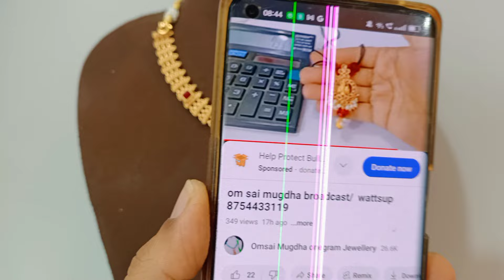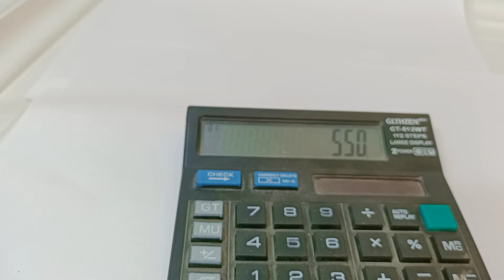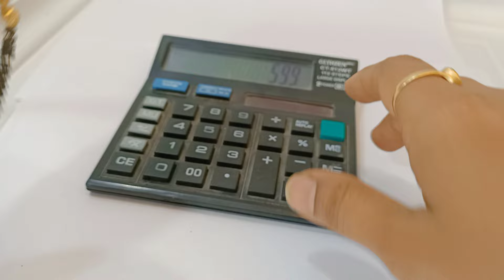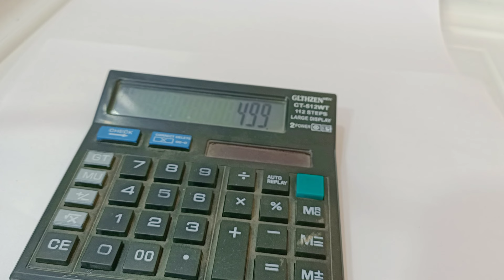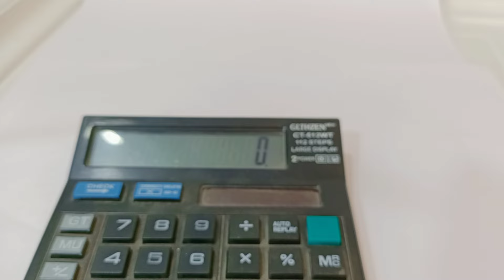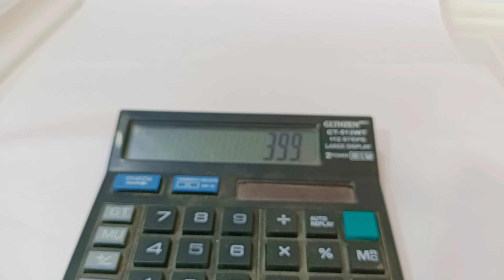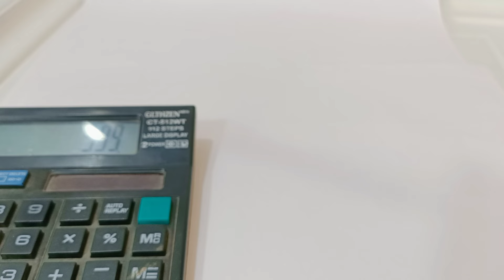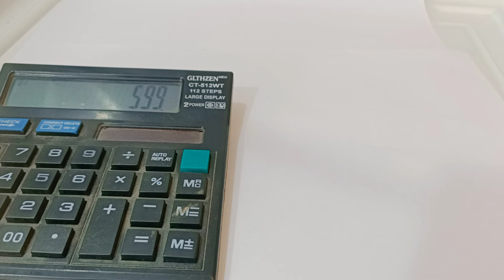om sai mugdha / wattsup 8754433119